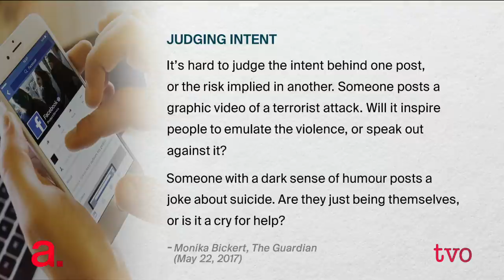How Facebook Moderates Content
From fake news to live-streaming suicides and murder, for months Facebook has been facing questions about the content on its site. This week, documents leaked to The Guardian have unveiled a revealing glimpse into the closely guarded secret of how the social media giant moderates its content. Sarah T. Roberts, assistant professor in the department of information studies at the University of California, Los Angeles, and an expert in commercial content moderation, joins The Agenda to shed some light on the topic.